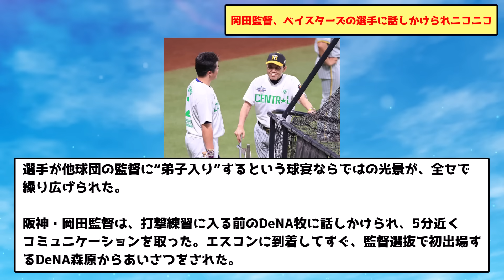岡田のじいちゃん、ベイスターズの選手に話しかけられニコニコwww【横浜DeNAベイスターズ】【プロ野球なんJ 2ch プロ野球反応集】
音声
VOICEVOX:四国めたん
VOICEVOX:ずんだもん
VOICEVOX:春日部つむぎ
VOICEVOX:玄野武宏
VOICEVOX:青山龍星
VOICEVOX:雨晴はう
VOICEVOX:No.7
VOICEVOX:剣崎雌雄
VOICEVOX:白上虎太郎